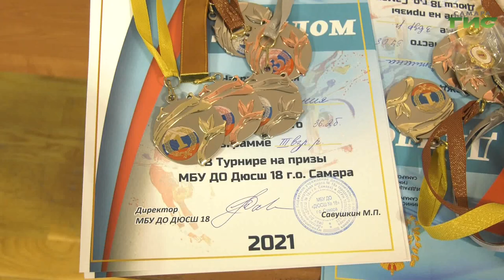Экзамен по спортивной гимнастике сдали ученики спортивной школы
Экзамен по спортивной гимнастике сдали ученики спортивной школы. Весь учебный год они постигали секреты мастерства, участвовали в соревнованиях. Прыжки и кувырки гимнастов оценил Сергей Кизоркин.